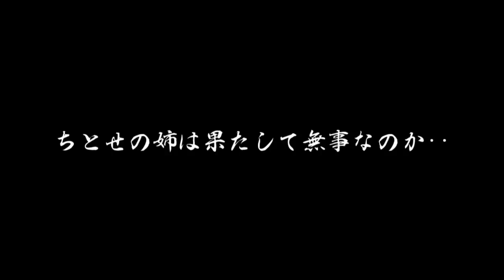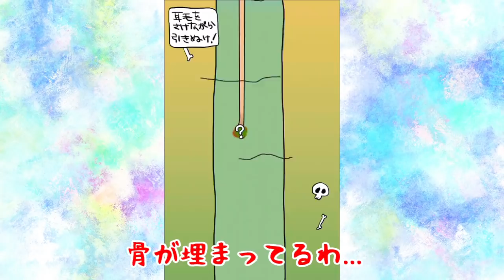【ゆっくり実況】最終決戦だ…"青鬼の神様"が来る！？アオガミ様の秘密を探れ…！！ #6【青鬼X】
今回は様々な実況者さんがプレイしているバカゲー【青鬼X】をゆっくり実況プレイでたくっちもやってきます！
今回は青鬼シリーズの最新作が出たので実況していきます！新種のキャラ"アオガミ"の正体とは！
目指せ！ライフ・オブ・バカゲー♪